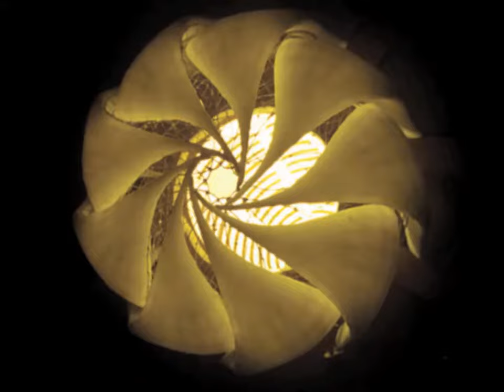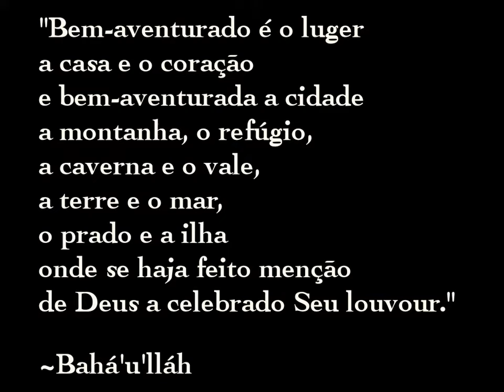Baha'i Temples of the World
The Bahá'í Faith is a religion that originated in Iran in the 19th century. It is based on the teachings of Bahá'u'lláh, who taught that there is only one God and that all religions are part of a single, progressive revelation. One of the most important aspects of the Bahá'í Faith is the concept of unity, which is reflected in the design of its Houses of Worship.

There are currently 10 Bahá'í Houses of Worship around the world, with an additional 7 planned or under construction ¹. Each temple is unique in its design and architecture, but they all share some common features, such as a central dome and nine entrances symbolizing the unity of the world's religions ².

The Mother Temple of the West, located in Wilmette, Illinois, USA, was the first Bahá'í House of Worship to be built in the world ¹. The most recent temple to be completed is the Mother Temple of South America, located in Santiago, Chile ¹.

In this video, we will take a virtual tour of some of the most beautiful and awe-inspiring Bahá'í Houses of Worship around the world. We will explore their unique designs, learn about their history and significance, and discover what makes them such important symbols of unity and peace.

Join us on this journey of discovery and enlightenment, as we explore the beauty and wonder of the Bahá'í Houses of Worship around the world.